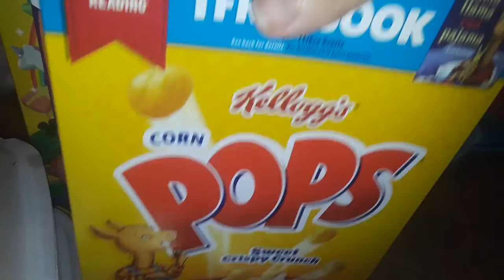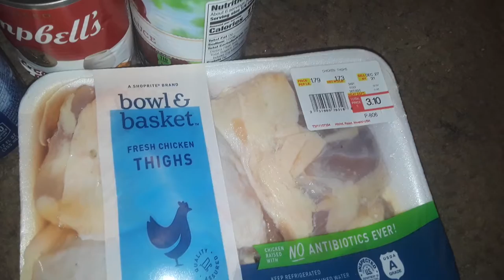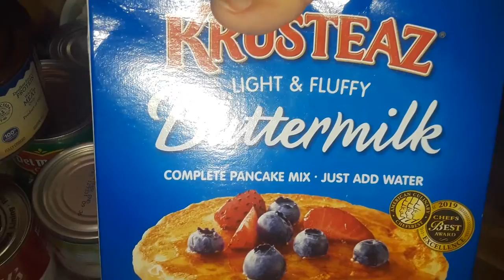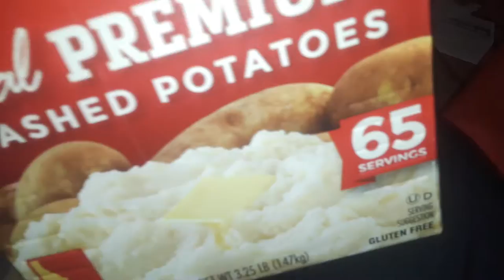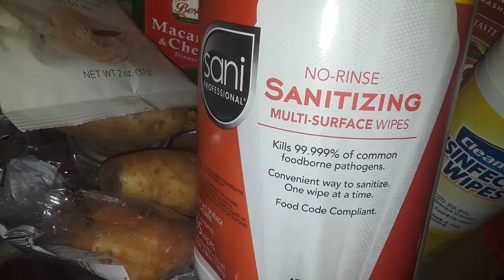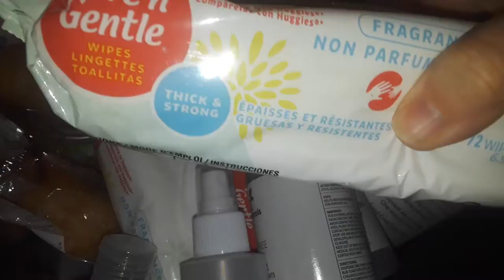grocery store haul and free stuff haul♥️♥️